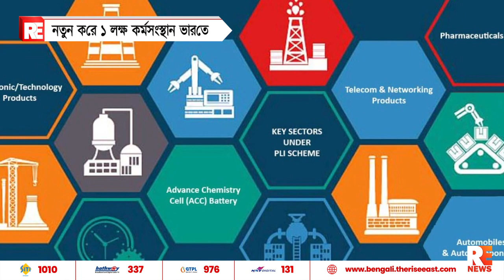নতুন করে ১ লক্ষ কর্মসংস্থান ভারতে